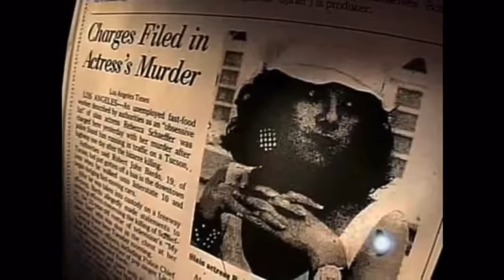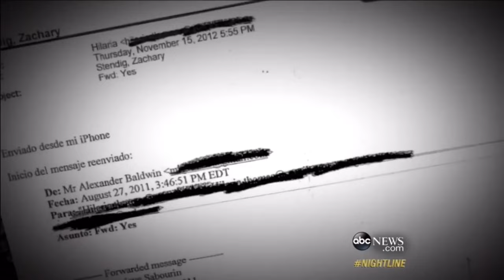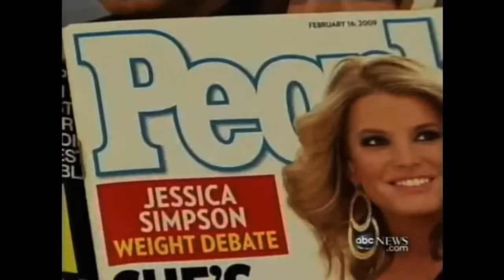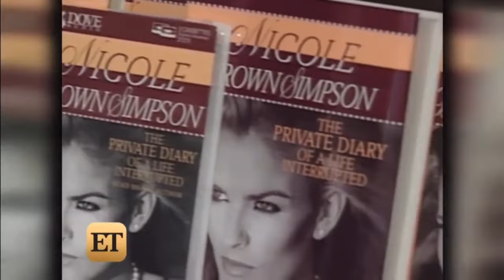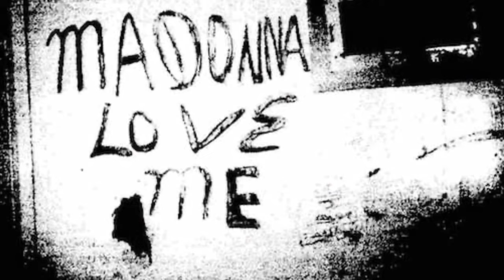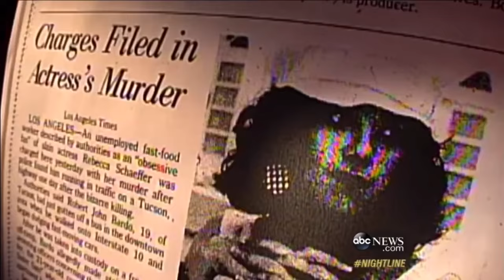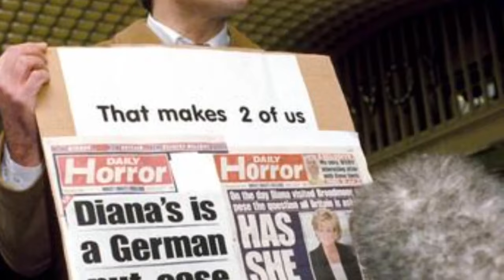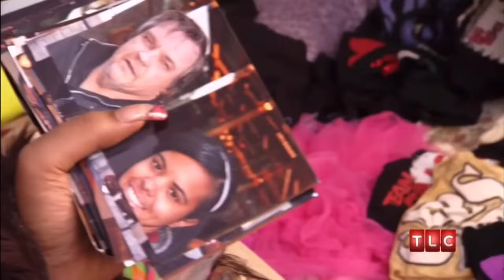Celebrity Stalkers Are a Problem | Documentary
DOCU is a documentary channel where I create a variety of original documentaries. My name is UNWENE.

This documentary is about celebrity stalkers, how dangerous they are, and how psychology explains the 7 types of stalkers. I used media examples to spell out all the different types and they reveal themselves through the lens of pop culture.